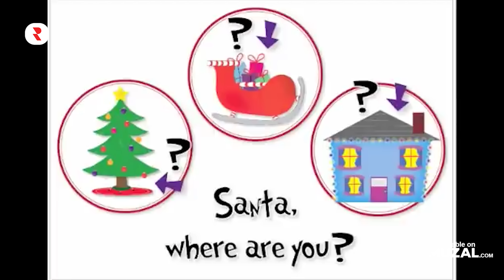Christmas Songs for Kids 🎄 Best Children's Christmas Music Mix 🎄 Favorite Christmas Carols for Kids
🔴 YouTube Playlist - Watch the full music videos here 👀
✅ Spotify Playlist - Stream the full tracks here 🎧

00:00 - CoComelon - Jingle Bell
02:27 - Super Simple Songs - 12 Days Of Christmas
06:32 - The Kiboomers - Christmas Freeze Dance
08:20 - Super Simple Songs - We Wish You A Merry Christmas
10:03 - Super Simple Songs - S-A-N-T-A
12:37 - Super Simple Songs - What Do You Want For Christmas
18:39 - Super Simple Songs - Decorate The Christmas Tree
21:13 - Super Simple Songs - Little Snowflake
23:12 - Super Simple Songs - Hello, Reindeer
24:12 - Super Simple Songs - Santa, Where Are You
26:06 - Super Simple Songs - Jingle Jingle Little Bell
28:07 - Santa Claus is coming to town (Children version)

favorite christmas carols for kids
christmas music
carols for kids